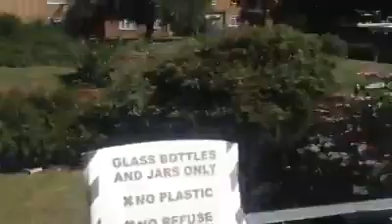Talking and on streets in oldest town in England